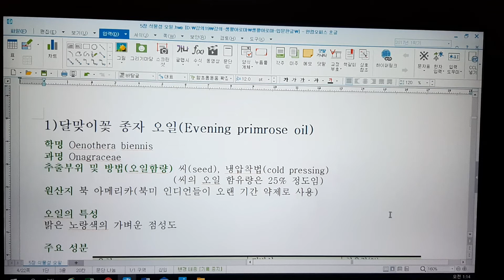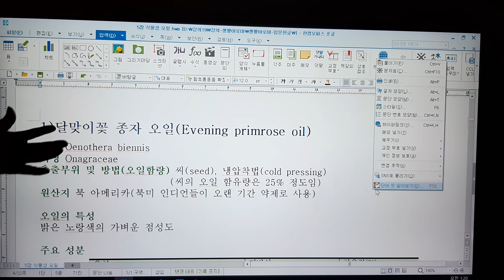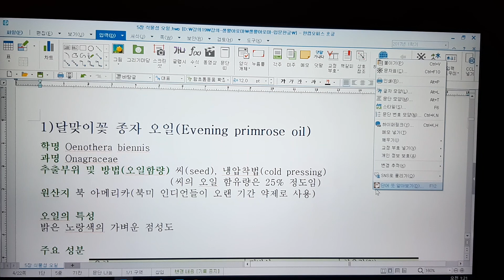생활아로마 5장 4